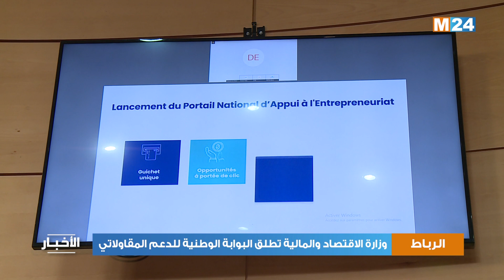الرباط.. وزارة الاقتصاد والمالية تطلق البوابة الوطنية للدعم المقاولاتي